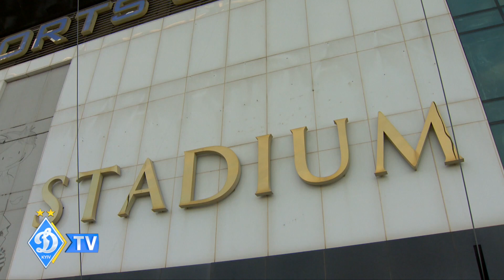Туреччинo, зустрічай нас!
Сьогодні, 29 січня, для «біло-синіх» розпочався другий зимовий навчально-тренувальний збір у Туреччині.